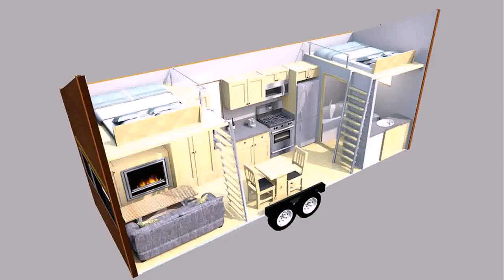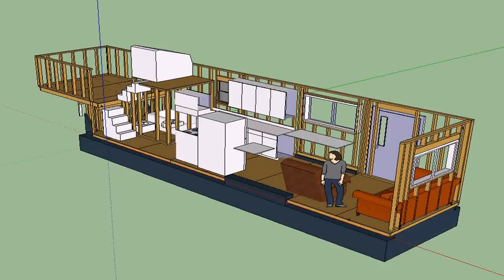Tiny House Floor Plans For Sale (see description) (see description)